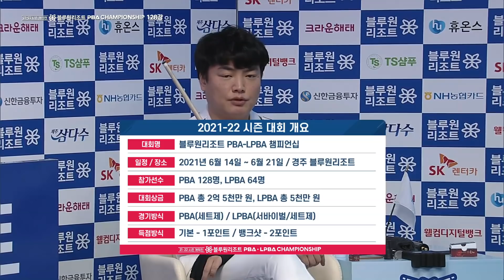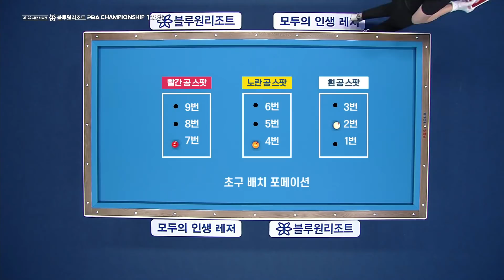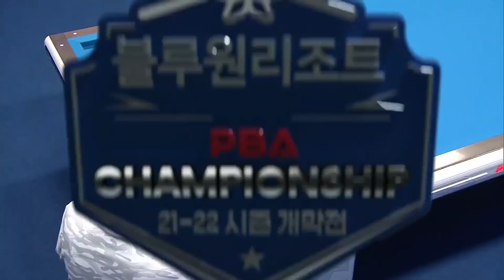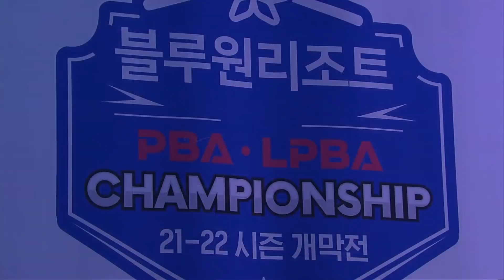128강 🇰🇷서인호 vs 🇰🇷강민구 [PBA / 개막전 / 블루원리조트챔피언십]